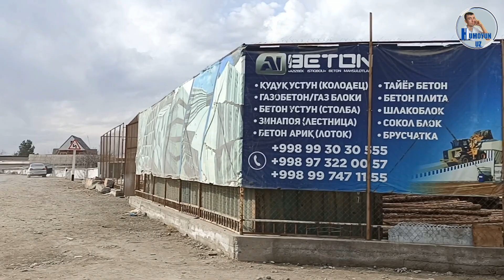ТАХТА БОЛОР СТРОЙ МАТЕРИАЛ НАРХЛАРИ 2022.ЯНГИ НАРХЛАР